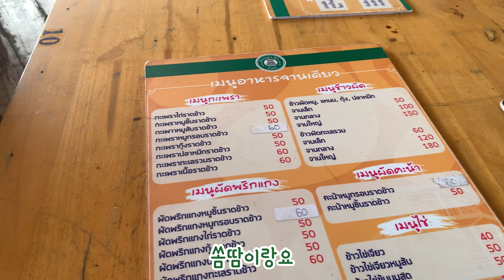태국 시골 아내의 생일 깜짝 이벤트에 감동 받은 아내